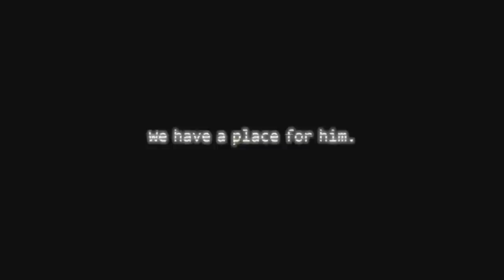Five Nights At Freddys 3: FULL TRAILER + BREAKDOWN! GOLDEN BONNIE!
The full Five nights at freddys 3 Trailer with a breakdown of the gameplay in Five Nights At Freddys 3